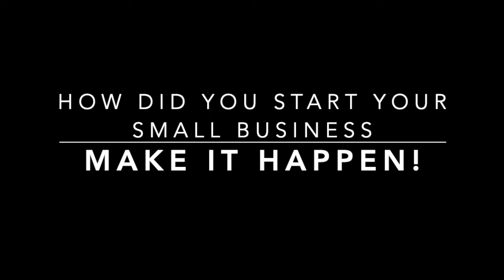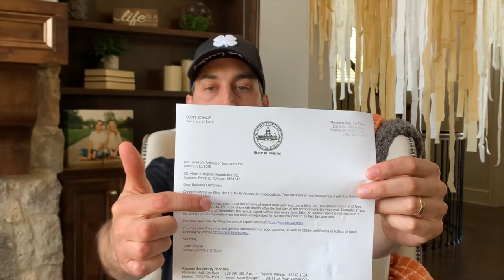How did you start your small business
This video discusses how I started my small business.

Please Note:  These videos are meant for informational purposes only and are simply an attempt to help provide information and experiences to help guide new entrepreneurs with how to start their own business. I cannot guarantee success or any results as there are countless factors that play into the success of a business including but not limited to each person’s individual efforts, governmental regulations, market conditions, strength and number of competitors, and so many more factors. Being successful long term in business is a lifelong commitment.

Be the Hustler LLC